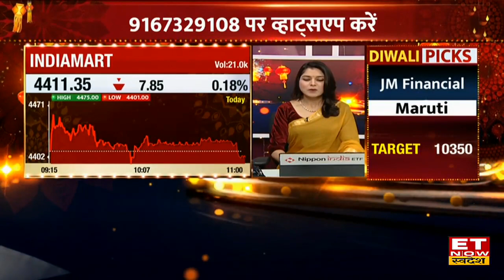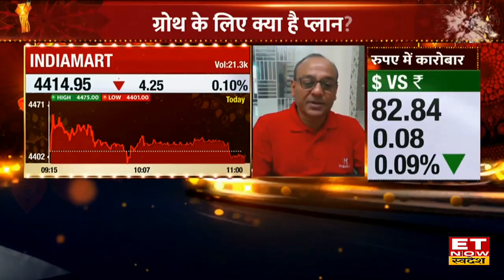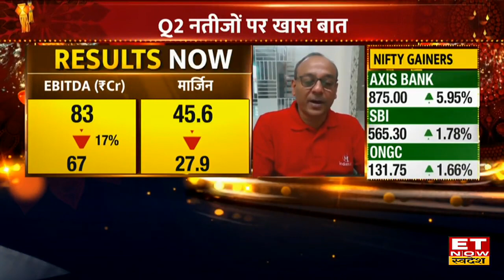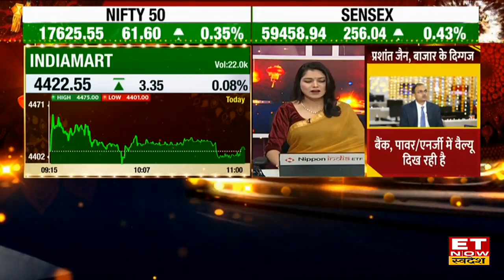IndiaMart Q2 Results में कंपनी का कैसा प्रदर्शन? Future Growth पर जानें MD Dinesh Agarwal का प्लान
IndiaMart MD Dinesh Agarwal in an exclusive interview with ET Now Swadesh
IndiaMart के Dinesh Agarwal  ने आज ET Now Swadesh पर कंपनी के Q2 नतीजों, Demand, Margin और growth plan को लेकर ET Now Swadesh पर Exclusive बातचीत की, उन्होंने बताया कि Q2 में कंपनी का Profit ₹82 Cr से गिरकर ₹68Cr, Revenue ₹182 Cr से बढ़कर ₹241 और Margin 45.6% से गिरकर 27.9% हो गया है। उन्होने बताया कि कंपनी आगे भी कंपनी की ग्रोथ में तेजी रहेगी। Dinesh Agarwal से जानिए IndiaMart का क्या है future ग्रोथ प्लान।